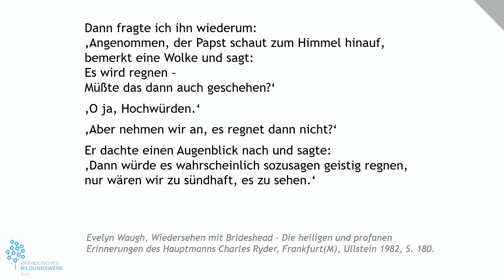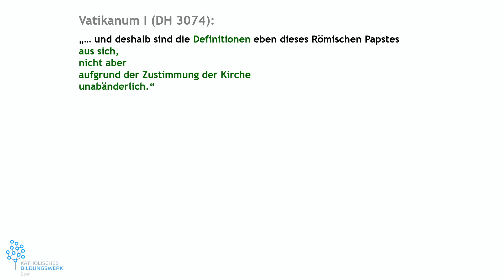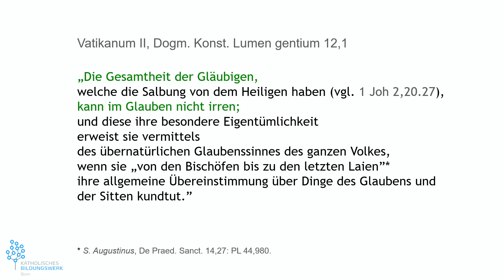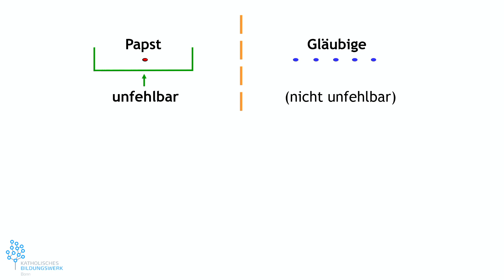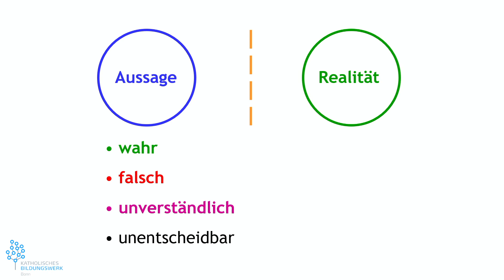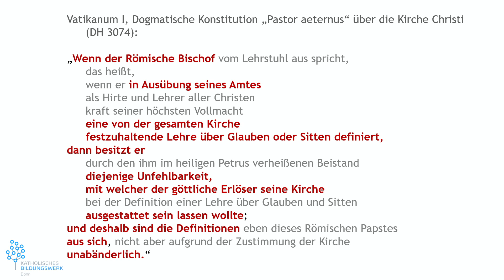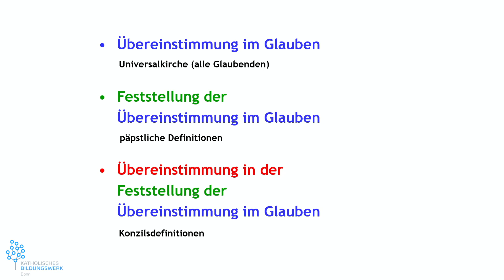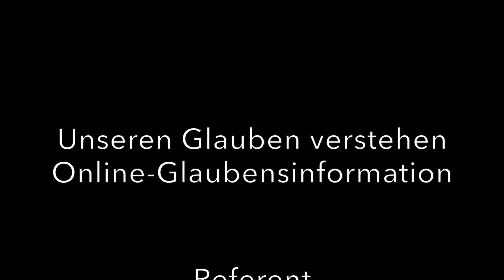Unfehlbarkeit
Unseren Glauben verstehen.
Sie wollen
· wissen, worum es beim christlichen Glauben geht,
· alle Einwände und Widersprüche klären,
· in verständlichem Deutsch über den Glauben reden können.
In fünf Videos können Sie den gesamten christlichen Glauben kennenlernen. Vorkenntnisse sind nicht erforderlich. Ihre Fragen können Sie anschließend in wöchentlichen Webinaren klären. Die Teilnahme ist anonym und kostenlos.